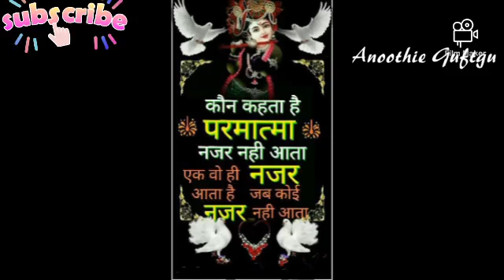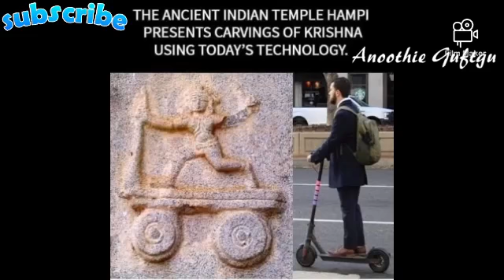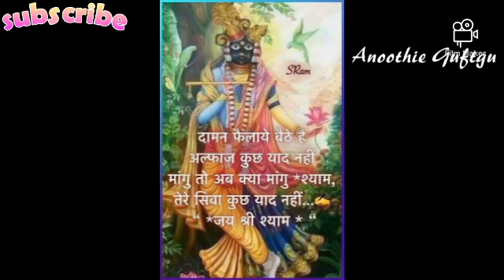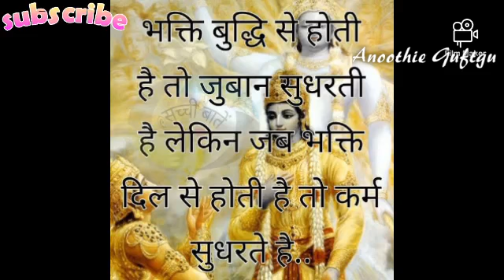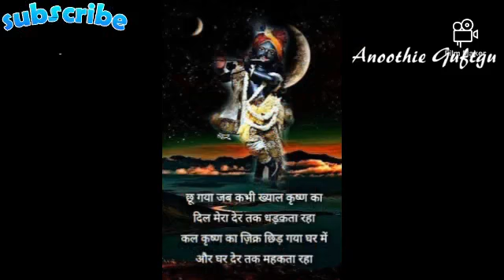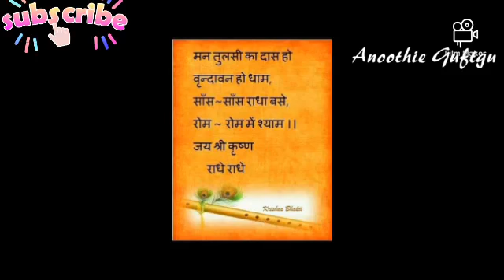Anoothie "Adbhut Hari Kripa" krishna mystery odishaseabeach realstory # experiences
@anoothie Support Us. Support Women Power.